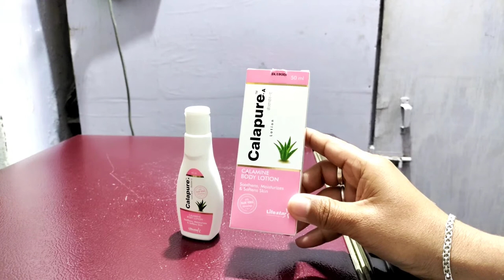Calapure a lotion uses in hindi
Frnds agar apko Calapur A lotion ke bare me jakari  lena  hai  to ye video apke liye special hai

Apko Calapure A lotion ke fayde upyog savdhaniya  aur dusprabhav  janna hai to is video ko last tak jarur dekhe aur

Video ko

Like kare

Comment kare

Share kare

Thankyou❤